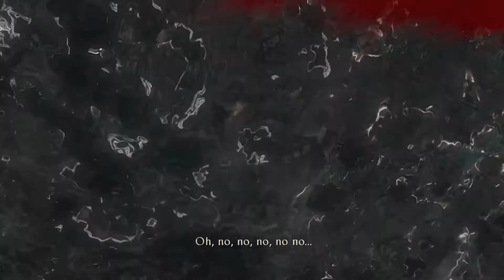Uncharted 3: Drake's Deception Remastered - Chapter 15 (No Commentary)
Uncharted 3: Drake's Deception - Chapter 15 "Sink or Swim"